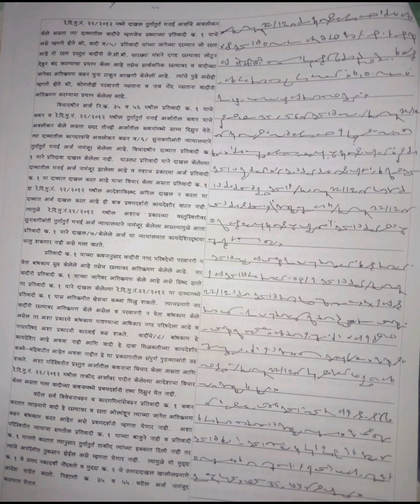Marathi Shorthand Legal Dictation: @100 wpm: No.23 :